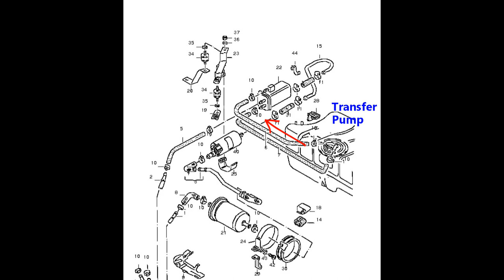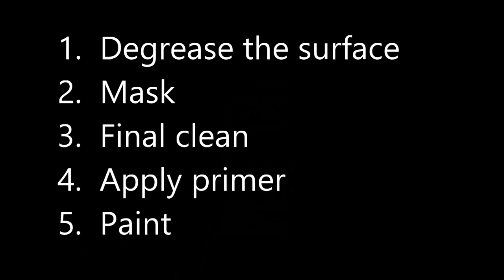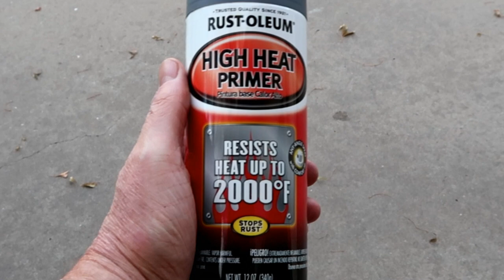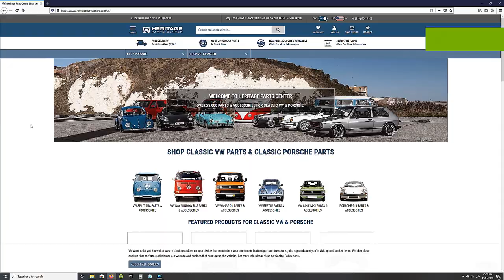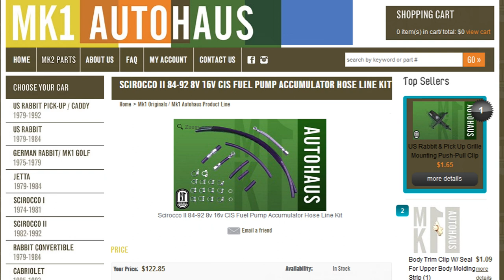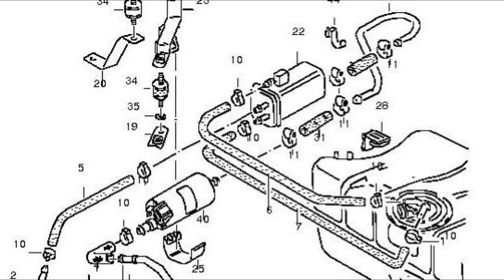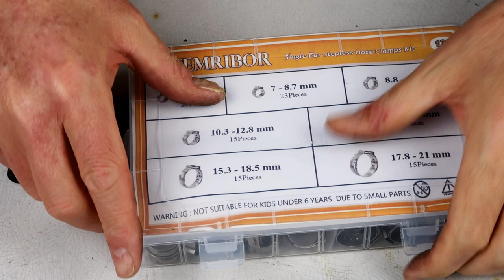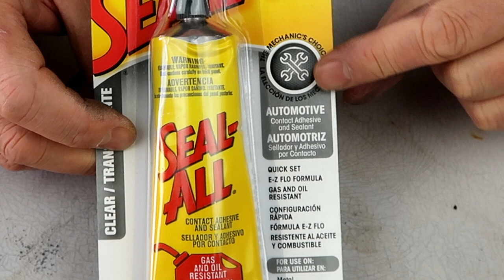1985 VW Scirocco Mk2 | Part 5 - How to Install the Fuel Delivery System (Tanks, Accumulator, Pumps)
This video is Part 5 of a multi-part restoration series of my original 1985 VW Scirocco that sat idle for 15+ years (see Part 1 - The Backstory).  In this video, we install a brand new gas tank, main and in-tank fuel pumps, fuel accumulator, fuel expansion tank with new hoses, and refurbished fuel sending unit.

304 Stainless Steel 7-21mm Single Ear Hose Clamps

KNIPEX Tools - Ear Clamp Pliers, Front and Side Jaws